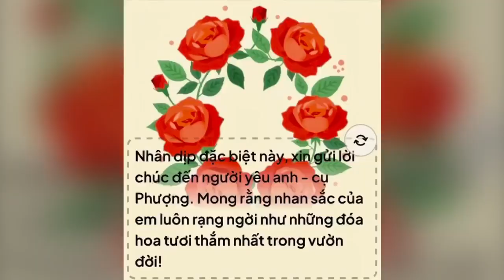Hưởng ứng ngày mai 20/10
Ngày phụ nữ Việt Nam.